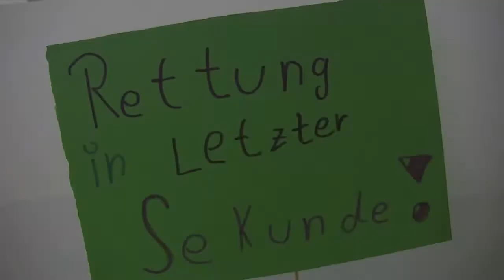Rettung in letzter Sekunde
Ein Film von Jessy, Ann-Marie, Vivian und Johannes über Selbstbewusstsein und Mobbing durch andere. Produziert von SchülerInnen der 6. Klasse aus der Sekundarschule Annaburg.